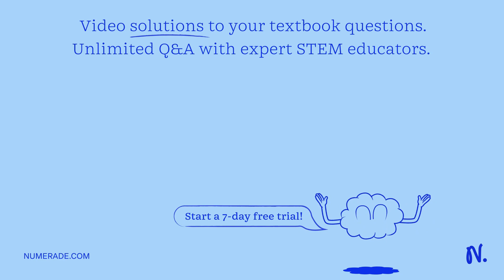If 5X instead of 10X oculars were used with the same objectives now on your microscope, what magnif…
If 5X instead of 10X oculars were used with the same objectives now on your microscope, what magnifications would be achieved?

Join Numerade today at:
DiscoverthePoweroftheCell:UnleashYourPotentialwithOurProducts